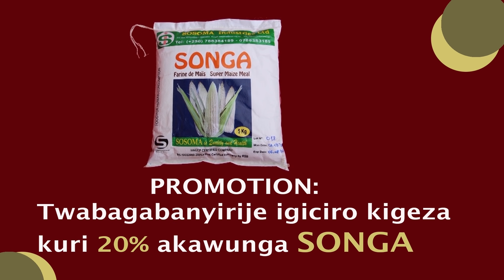BAMENYA SERIES S05 EP23|| INTAMBARA Y' UBUTITA Kwa kecapu. kanimba asebeye imbere yabantu.